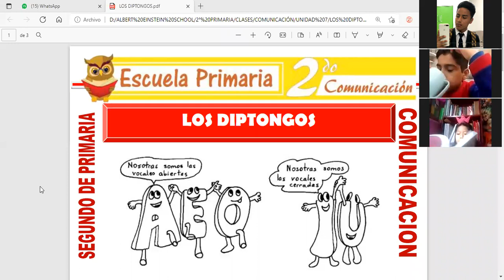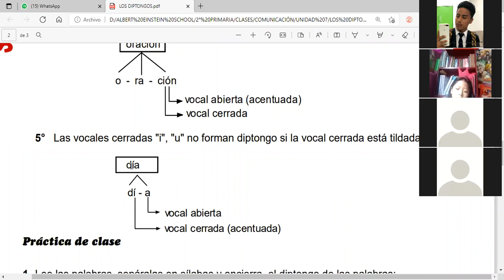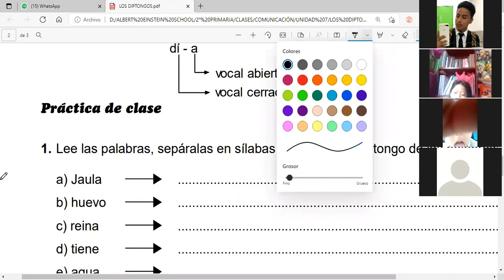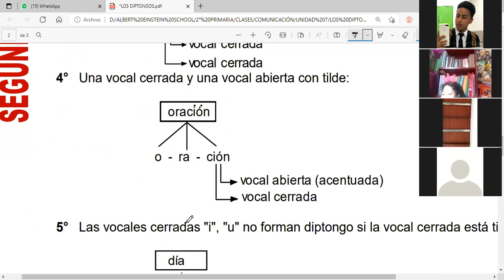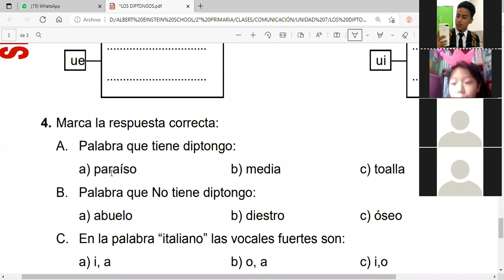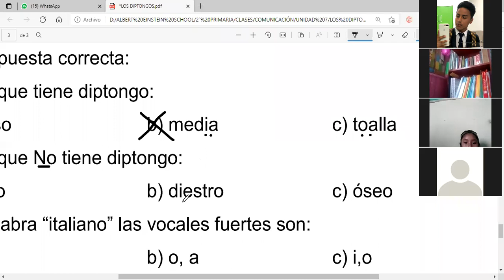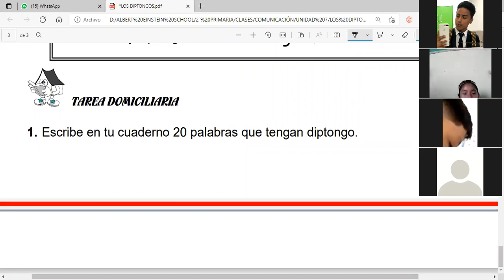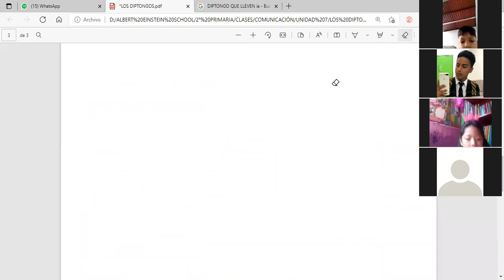TEMA: EL DIPTONGO - 2 PRIM (COMUNICACIÓN)